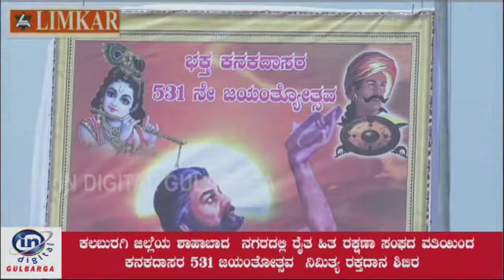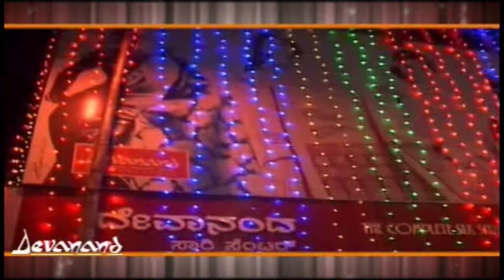ನೂತನ ಟಿಕೆಟ್ ಬುಕಿಂಗ್ ಕಾರ್ಯಾಲಯ ಮಳಿಗೆಯನ್ನು ಉದ್ಘಾಟಿಸಲಾಯಿತು,